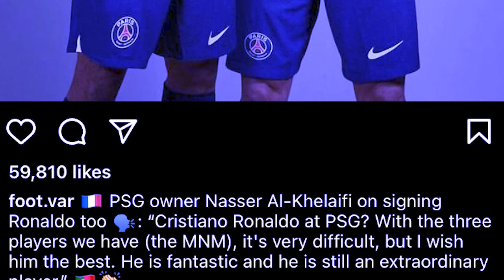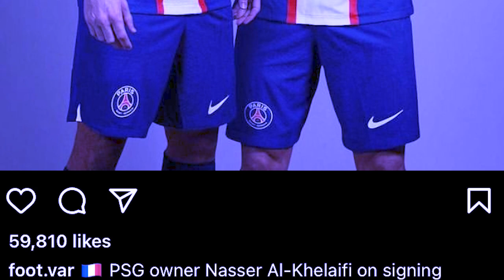kwah palat ka psg ban pyn urlong iaka jingkwah ki briew ban lehkai lang u ronaldo bad messi